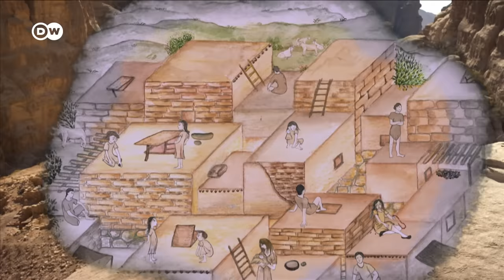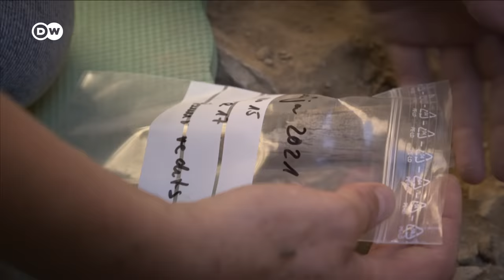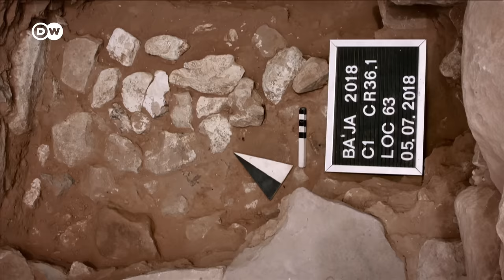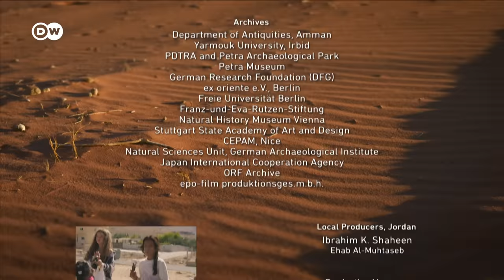El misterioso poblado de la Edad de Piedra | DW Documental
En el altiplano de Ba'ja, en Jordania, se encuentra un famoso yacimiento arqueológico. Hace 9.000 años, aquí se erigió uno de los primeros asentamientos del mundo. Entre los numerosos hallazgos del sitio, se encontró un collar de 2500 cuentas.

¿Qué llevó a nuestros antepasados del Neolítico a asentarse y cambiar sus vidas tan radicalmente? Como suele ser habitual en arqueología, las tumbas son las que más información revelan pero, al mismo tiempo, plantean nuevas preguntas.

Uno de los mayores hallazgos del sitio arqueológico de Ba'ja es la tumba profusamente decorada de una niña. En 2018, cuando el equipo de excavación estaba a punto de irse, aparecieron cuentas debajo de la discreta losa de una tumba. Siguieron excavando hasta que finalmente el equipo recuperó 2.500 cuentas. Investigaciones posteriores revelaron que pertenecían a un collar ricamente elaborado con el que fue enterrada la niña. El equipo la bautizó cariñosamente como "Yamila, la bella”.

El collar de Yamila se considera una sensación y se exhibe en el Museo de Petra. Allí se presenta toda la historia del país, pero casi al principio está Ba'ja. Así fue el comienzo de un desarrollo que cambió radicalmente la vida de los humanos, pues a partir de ese momento, nunca más volvieron a ser cazadores y recolectores.

Los materiales con los que está hecho el collar de Yamila, su intrincada elaboración y otros hallazgos de Ba'ja desafían mucho de lo que creíamos saber sobre la Edad de Piedra. En las últimas décadas, este sitio arqueológico en Jordania ha contribuido a cambiar la perspectiva sobre los humanos del Neolítico. Como la comida estaba asegurada, podían invertir tiempo en la estética, en elaborar joyas y accesorios.